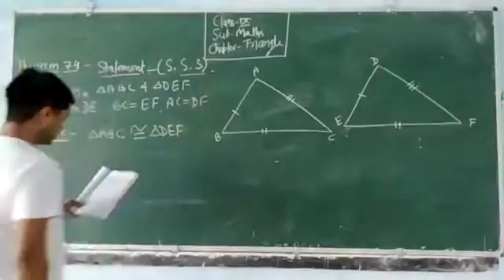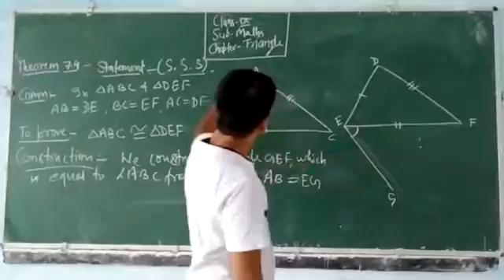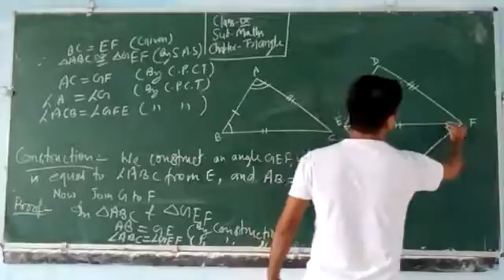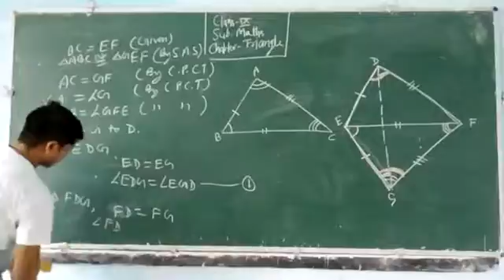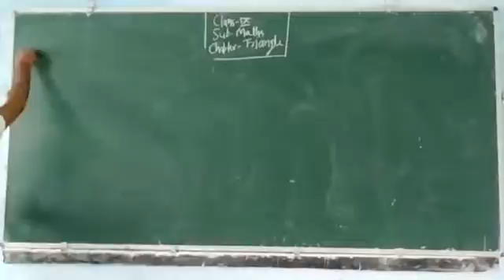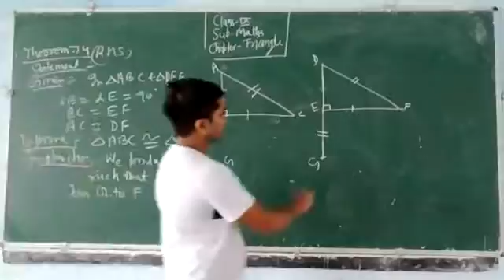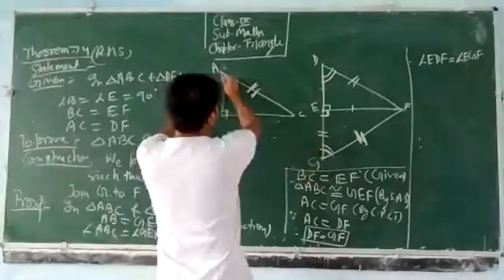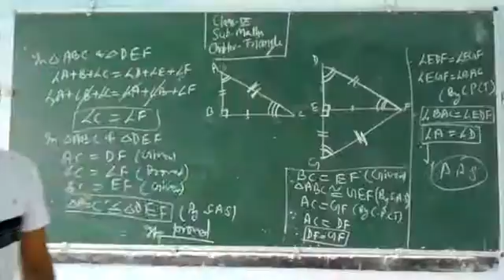Class 9 maths Theorem 7.4 and 7.5